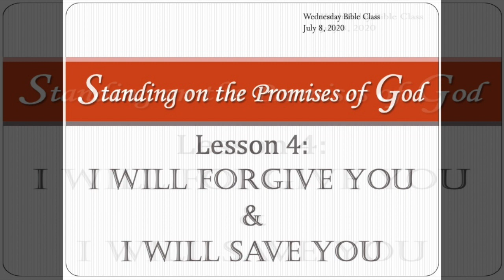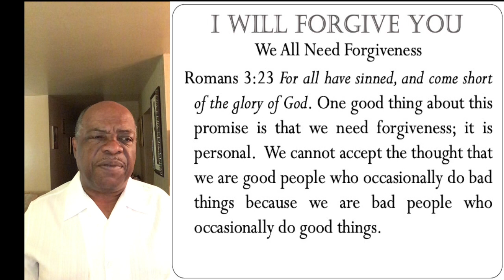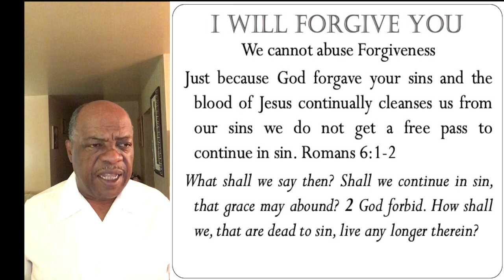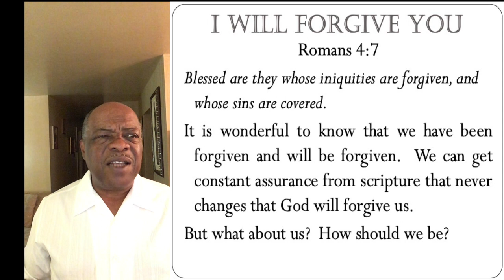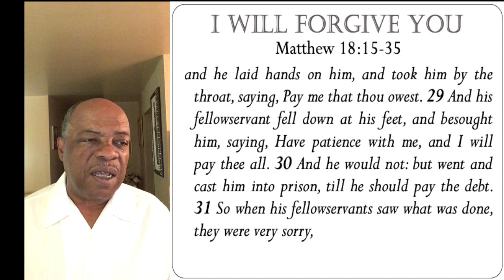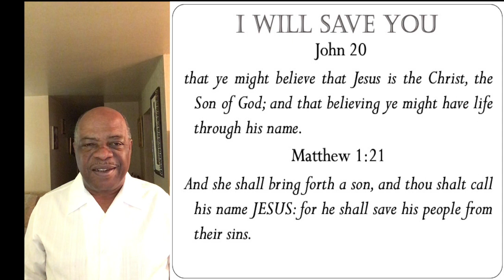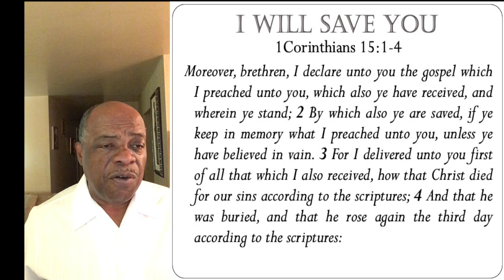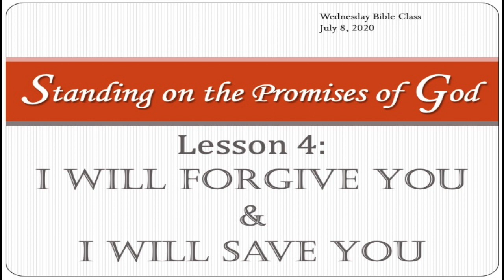Standing on the Promises of God, Lesson 4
Bro. Gerald Walker